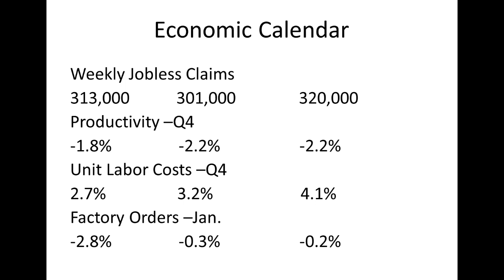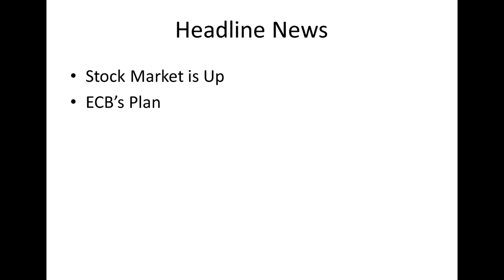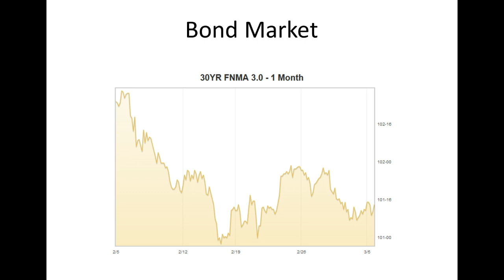CA Interest Rates: Daily Market Report March 5